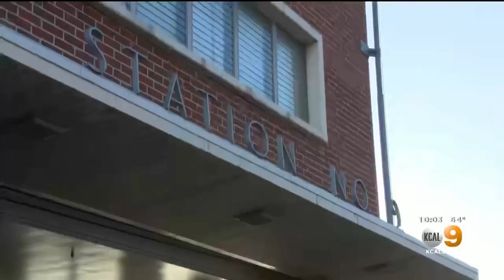LAFD Captain Honors Bravery Of Firefighters Who Responded To Downtown Fire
LAFD Capt. Erik Scott speaks highly of Station 9, the station that saw a dozen of its firefighters injured in a fire and explosion in Downtown Los Angeles on Saturday night. Jeff Nguyen reports.